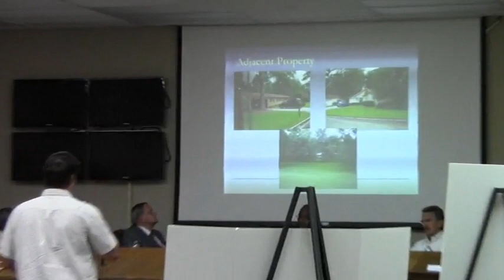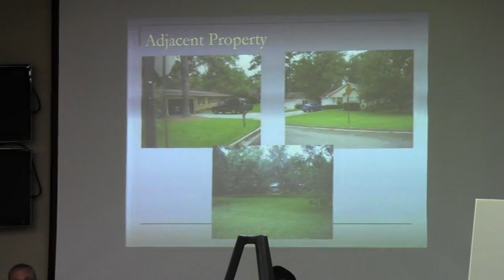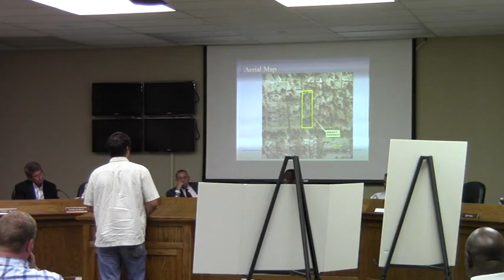6. VA-2013-10 Tombrooks, LLC (8) Public Hearing - GLPC 2013-07-29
6.      VA-2013-10      Tombrooks, LLC
Property Location: 316 Eager Road, Valdosta, Georgia
Request to rezone 1.8 acres from Single-Family Residential (R-15) to Single-Family Residential (R-10)